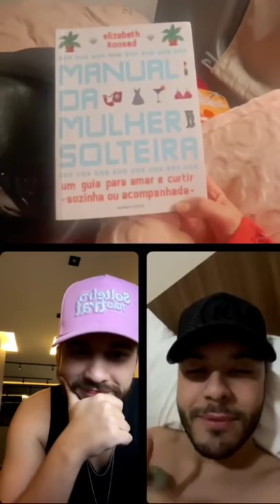LIVE: MAIARA, GUSTAVO MIOTO E MURILO RESPONDENDO PERGUNTAS 09/01